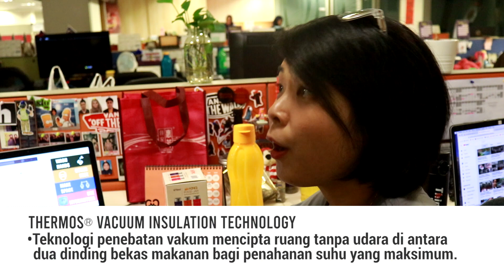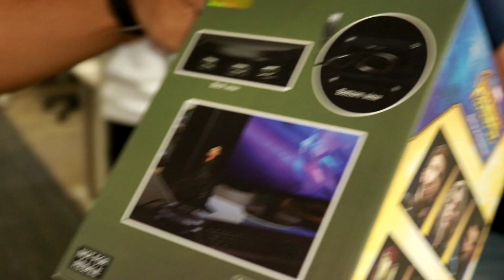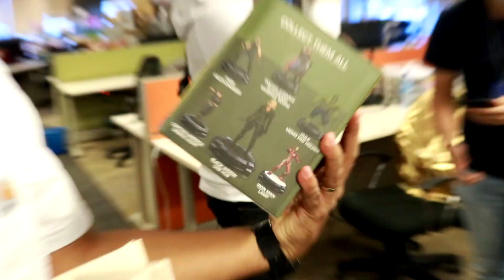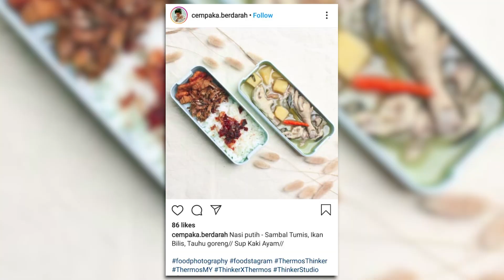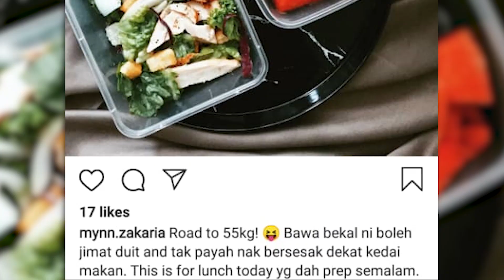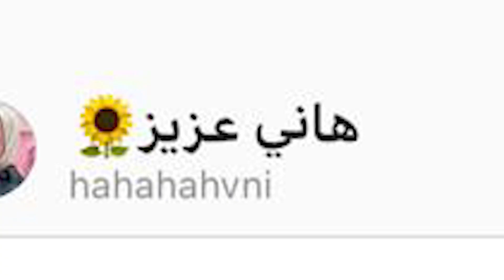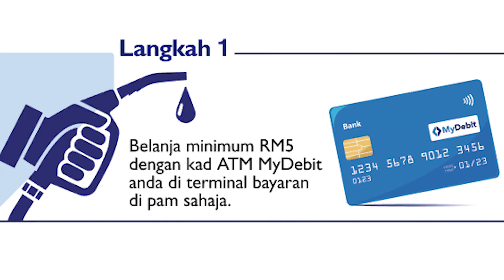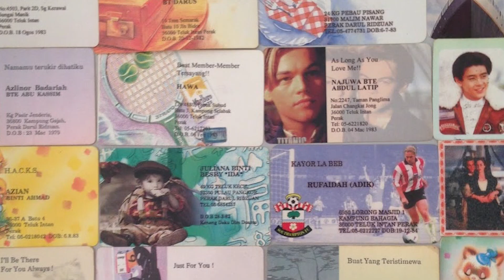Life At Thinker: Fenomena Beli Followers, Boy London Returns & Seram Bukit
Episode 181

Setuju tak dengan "throwback²" dalam episod ni?
Ada lagi yang kitorang tak list kan?
Komen kat bawah pi!